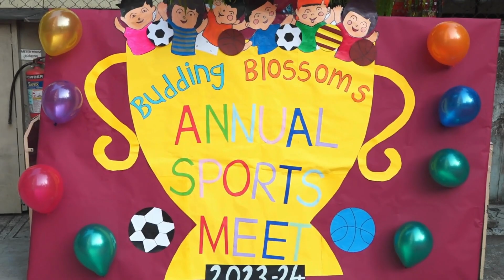Annual Sports Meet 2023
Spreading good vibes with the incredible energy of our Budding Blossoms kids of Children's Academy, Thakur Complex at Annual Sports Meet 2023-24!💙🧡 🏆🏅